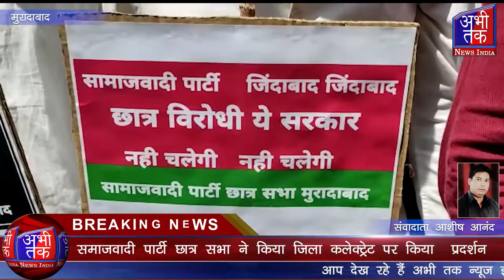समाजवादी पार्टी छात्र सभा ने किया ज़िला कलेक्ट्रेट पर किया प्रदर्शन Abhi Tak News